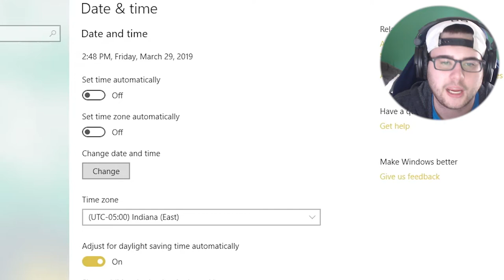Escape The Ayuwoki (NEW UPDATE) ENDING - THIS TIME MICHAEL HAS KIDNAPPED SOMEBODY!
Escape The Ayuwoki (NEW UPDATE) - THIS TIME MICHAEL HAS KIDNAPPED SOMEBODY!